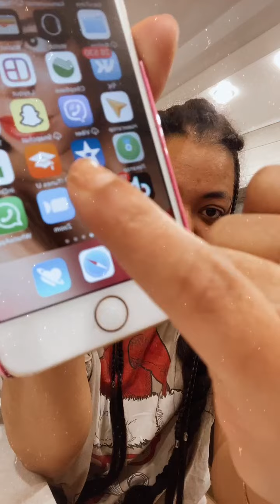Либерж Кпадону (@libergik~1639464039~18270615496032037~1